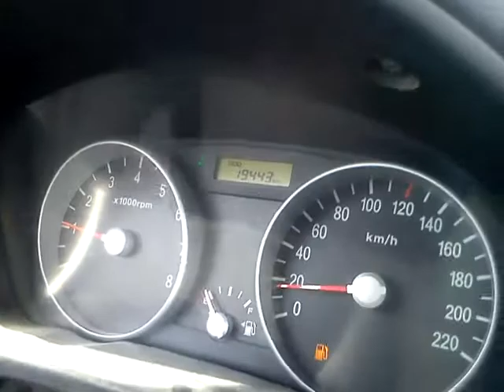Dammam driving school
Driving inside dammam driving school